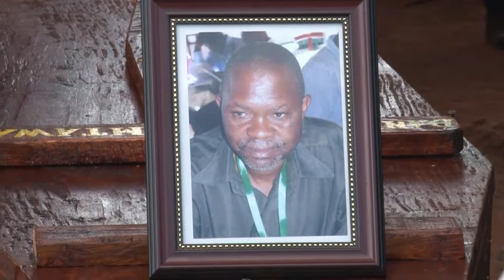MAZISHI DIWANI ROBATI